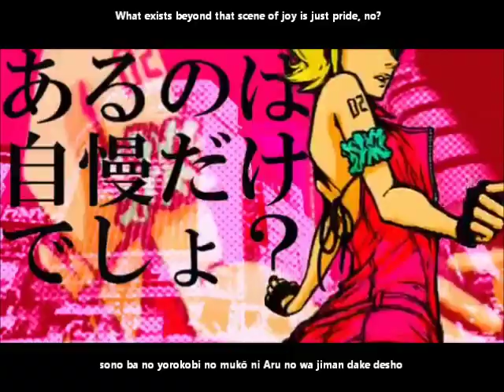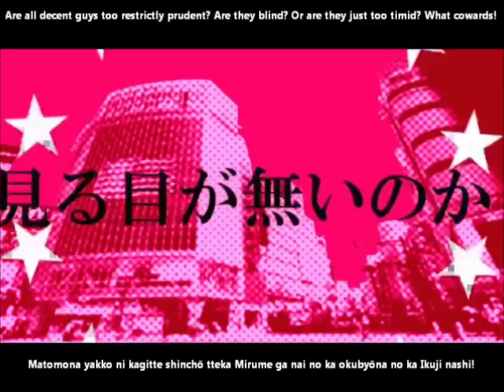【GUMI&リン】パラッパラッパチャラチャラリ PV English and romaji subs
The art style/animation is interesting. It'd be cool to see cosplayers of this, I could never pull off a skimpy-ish look XD Not sure what the title means, I guess it might be slang. Or just some catchy meaningless phrase?

Title:【GUMI&リン】パラッパラッパチャラチャラリ【オリジナル曲】Parapa-rapa Chara-charary

If you are the translator and would like me to take this video down, please let me know!